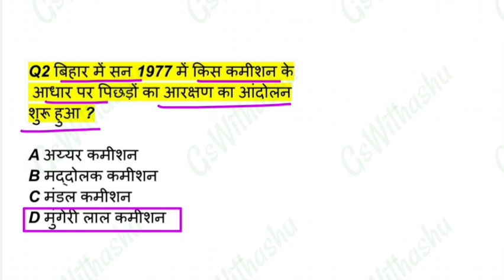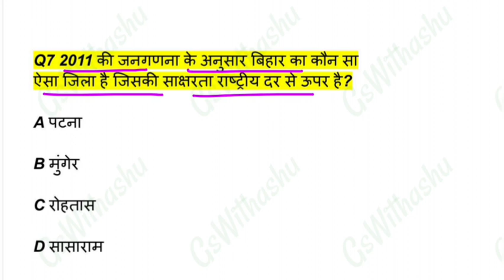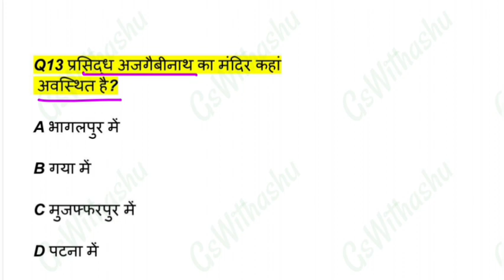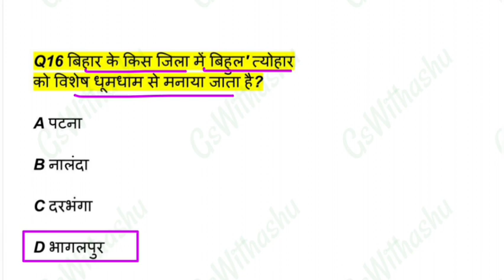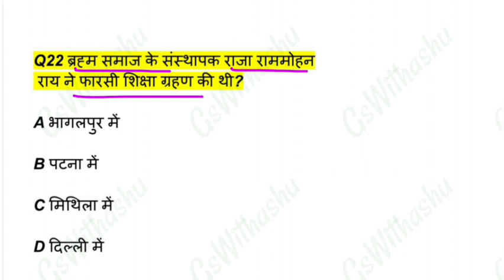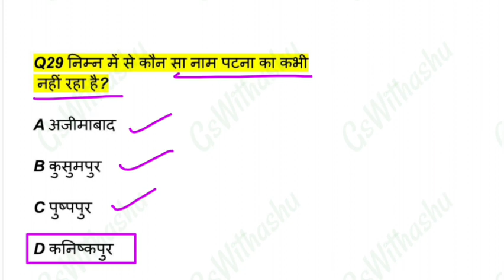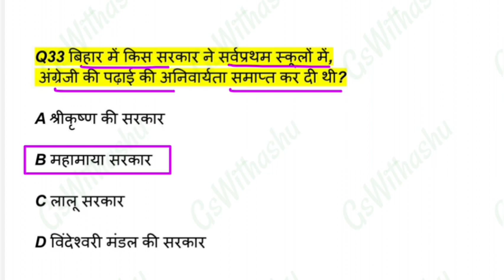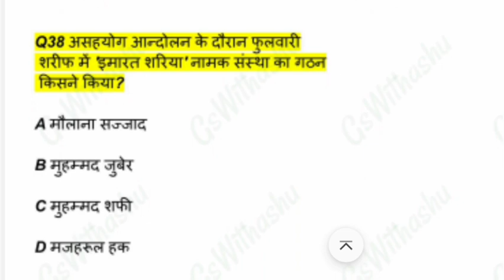bihar special 67th bpsc pt | बिहार प्रधान शिक्षक बिहार स्पेशल प्रश्न | bihar special mcq | set 15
bpsc
67th bpsc
67th bpsc bihar special
bihar special gk for bpsc
study for civil services bihar special
bihar mcq
bihar gk mcq
bihar special for bpsc
bihar special
bihar special gk
67th bpsc bihar special question
bpsc mcq
bihar special mcq
bihar gk for 67th bpsc
67 bpsc bihar special
bpsc 67 bihar special
bpsc prelims
bihar civil services

प्रधान शिक्षक
प्रधान शिक्षक सामान्य अध्ययन 75 प्रश्न
प्रधान शिक्षक बिहार महत्वपूर्ण
प्रधान शिक्षक बिहार करंट अफेयर्स
प्रधान प्रैक्टिस सेट सामान्य अध्ययन
प्रधान शिक्षक करंट अफेयर
प्रधान शिक्षक और प्रधानाध्यापक टेस्ट सीरीज
bihar bed set practice
bihar ctet set practice
bihar dled set practice
बिहार प्रधान शिक्षक बिहार स्पेशल प्रश्न